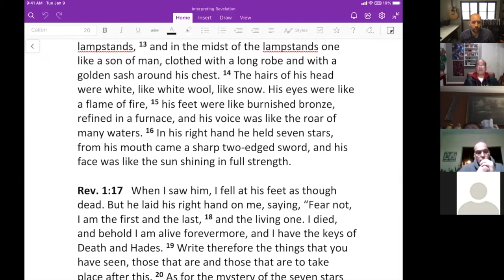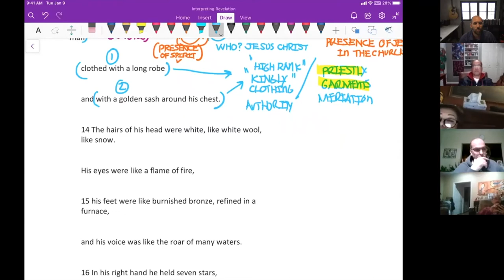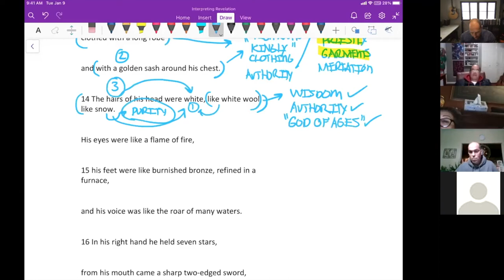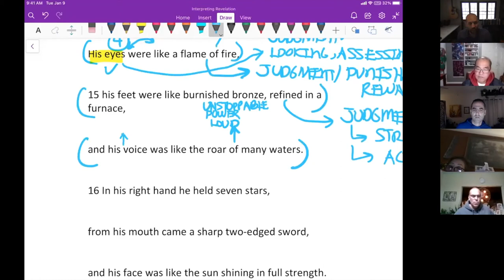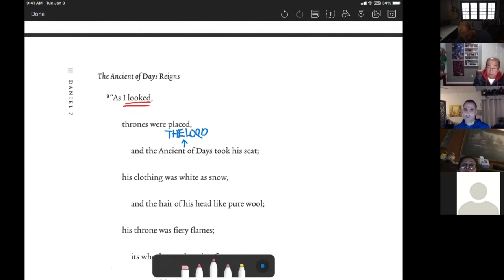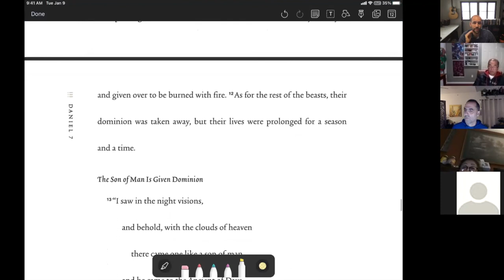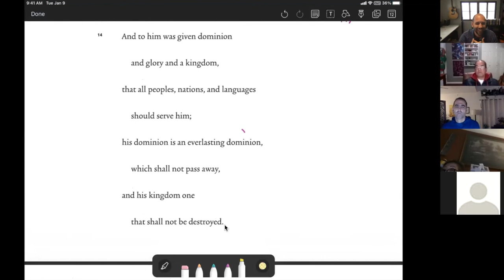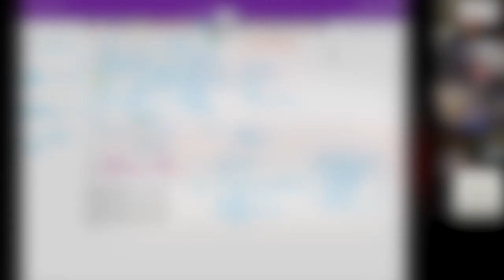The Vision of Jesus the Risen Exalted LORD Pt 2 - Rev 1:9-20 - Interpreting Revelation Series #06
New Content at 0:04:00

This is part two in our study in Revelation 1:9–20. In this video, we explore the incredible vision of Jesus Christ, exalted, glorified and all-powerful. We unpack the various parts of his appearance and their related symbolism.

Outline
I. Prayer - 0:00:10
II. Reading the Word, Revelation 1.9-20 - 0:01:46
III. Analysis of Vision - 0:04:00